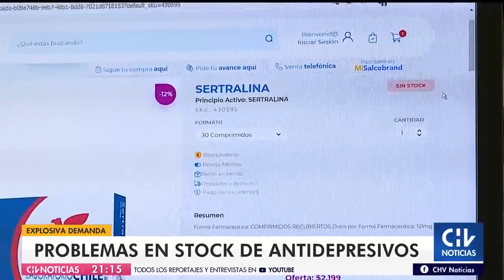Explosiva demanda: Usuarios reportan problemas en stock de antidepresivos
Específicamente, el medicamento Sertralina ha sido difícil de encontrar, lo que ha obligado a los clientes a comprar las opciones más caras. El mismo medicamento pero de marca como deprax, implicance, seronex o emergen tienen un valor de nueve o diez veces más.